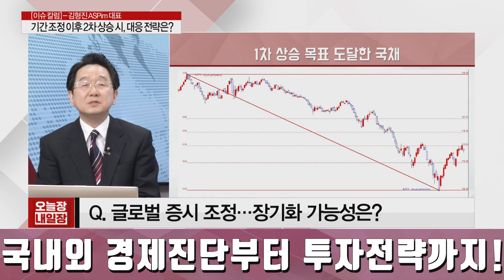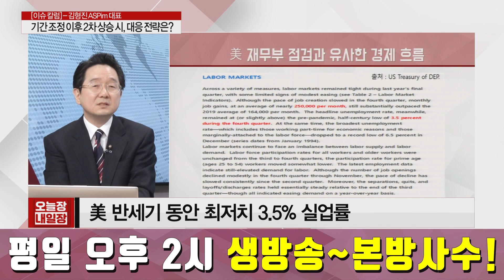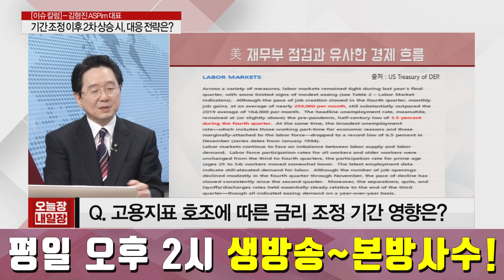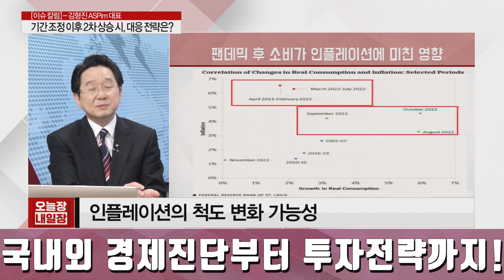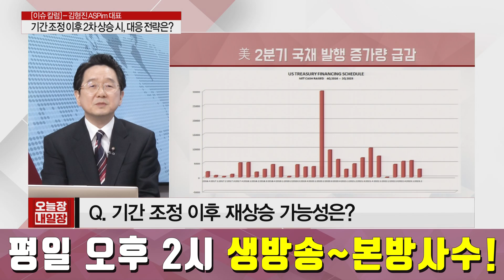[증시이슈] 증시 조정세, 인플레이션과 상관관계 낮다?! │ 이슈칼럼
-예고된 자리에서 조정…과도한 비관론 불필요
-기술적으로 의미있는 자리에 국채·주식시장 도달